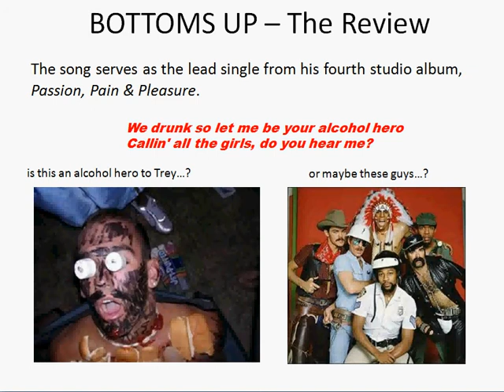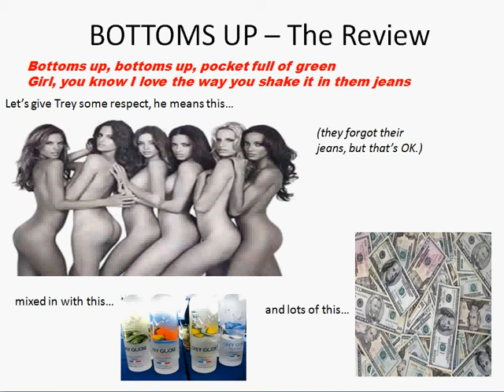BOTTOMS UP Trey Songz - New Exclusive Review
"Bottoms Up" is a song by American recording artist Trey Songz. It is produced by Kane Beatz, and features American recording artist Nicki Minaj. The song serves as the lead single from his fourth studio album, Passion, Pain & Pleasure.

Songz explained how the collaboration came together, stating:
"I'm in L.A. for BET Awards weekend, I'm working on a couple records, and I do this song called 'Red Lipstick,' and then I do 'Bottoms Up' the next day. I hit Nicki and I'm like, 'Man, I've got these two incredible records, I think one of them is gonna be my first single, and I need you to do it. Can you come this weekend? Can you come down?' I stayed a couple extra days and she came through. Two, three days later I got a verse back that was just stupid.

There have been a few other pop culture items of the same name but this one appears to be the most successful.

While distinguishing itself from the horrific film featuring Paris Hilton isn't too much of an accomplishment, setting itself apart from the success of the Van Halen track of the same name on VH2 is a pretty big deal.

While there is no disputing the commercial success of this song, it is not exactly aimed at those in favor of 'music' but rather those in favor of gratuitous sex and nonsensical lyrics. When it couldn't seem to get any more ridiculous, Nicki Minaj flies in for a couple minutes of nonsense. Overall, not a good song but fun for those who don't mind using the term 'music' very loosely.